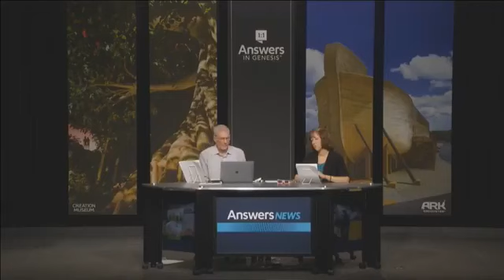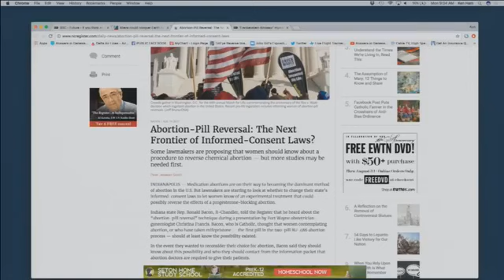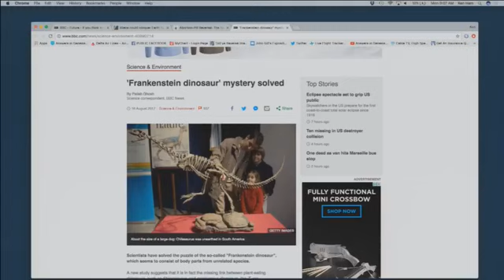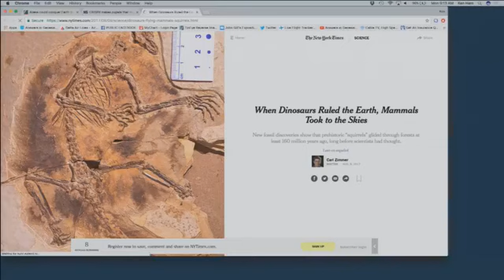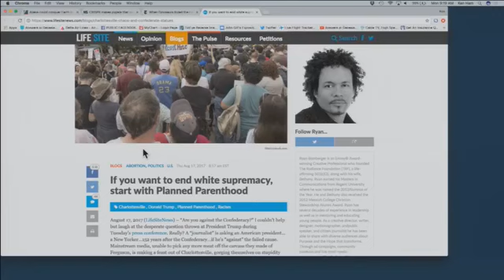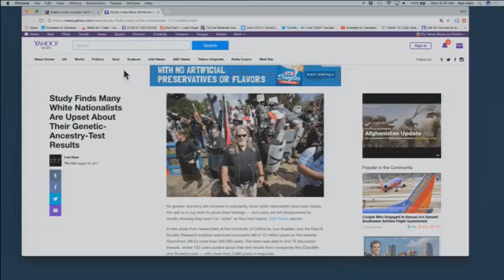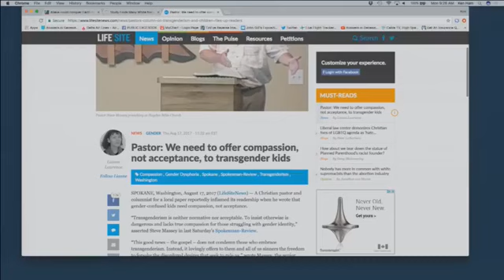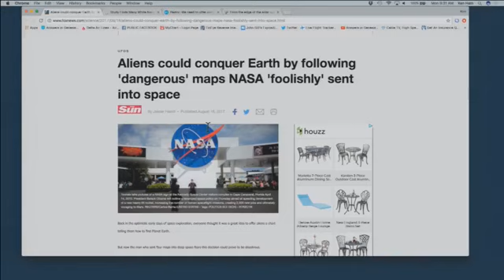Answers News – August 21, 2017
Join Ken Ham and Dr. Georgia Purdom as they discuss the eclipse, "Frankenstein dinosaur," white supremacy and Planned Parenthood, how aliens could conquer Earth, and more in this episode of Answers News.

Here are links to the articles discussed in Answers News (due to time restraints, all topics may not be covered in this episode):

•If you think an eclipse means doomsday, you’re not the first (2:49)

•CRISPR makes piglets that may be better organ donors for humans (12:06)

•When dinosaurs ruled the earth, mammals took to the skies (15:46)

•If you want to end white supremacy, start with Planned Parenthood (20:51)

•Study finds many white nationalists are upset about their Genetic-ancestry-test results (25:43)

•Pastor: We need to offer compassion, not acceptance, to transgender kids (28:30)

•From the edge of the solar system, Voyager probes are still talking to Australia after 40 years (30:52)

•Researchers investigate the potential of spider silk protein for engineering artificial heart

•Aliens could conquer Earth by following 'dangerous' maps NASA 'foolishly' sent into space